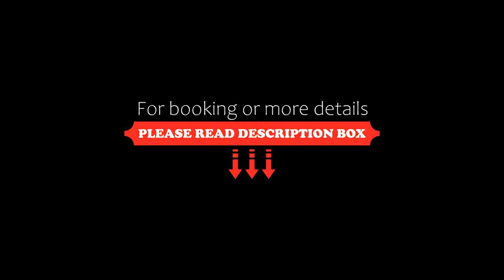Villa Adamo&SPA, Zakopane, Poland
About Property:
You're eligible for a Genius discount at Villa Adamo&SPA! To save at this property, all you have to do is sign in.
Located in Zakopane, Villa Adamo&SPA offers accommodation with free WiFi and flat-screen TV, as well as a garden and a shared lounge.
Some units include a seating area and/or a balcony.
A buffet breakfast is available daily at the bed and breakfast.
The wellness area at Villa Adamo&SPA is comprised of a hot tu...
Property Type: Hotel
Address: Bilinówka 6, 34-500 Zakopane, Poland
Searching For
1. Villa Adamo&SPA - Zakopane - Poland
2. Villa Adamo&SPA - Zakopane - Poland Address
3. Villa Adamo&SPA - Zakopane - Poland Rooms
4. Villa Adamo&SPA - Zakopane - Poland Amenities
5. Villa Adamo&SPA - Zakopane - Poland Offers and Deals
Audio Credit:
Track Title: Subway Dreams
Artist: Dan Henig